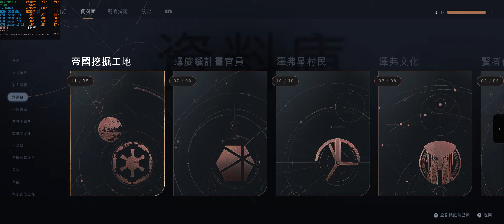《STAR WARS~JEDI FALLEN OF ORDER 絕地：組織殞落™》:3440x1440/Max-setting/RTX2080Ti/Jedi Master Level(Part 28)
***Gaming PC (電競主機)
- CPU: i7 8700k (OC 5G mhz)
- ASUS ROG Maximus X Hero Z370 Motherboard
- 16GB T-Force Night Hawk Legend DDR4 3200 mhz (CL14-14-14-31)
- Cooler Master liquidmaster AIO 240mm rgb
- Samsung 960 EVO 500G M2 SSD x2 (1TB)
- ADATA SU900 256G SSD
- Segate 2TB HDisk
- Cooler Master PSU 650W 80+ Golden
- InWin 303 PC case
- Alchemy 2.0 extension cable kit

Monitors (顥示器)
- LG 27BK85U-W (3840x2160 HDR 16:9  monitor @ 60 hz)
- ASUS XG35VQ (3440x1440 Ultrawide 21:9 monitor @ 100 hz)

- Steelseries Rival 600 (gaming mouse)